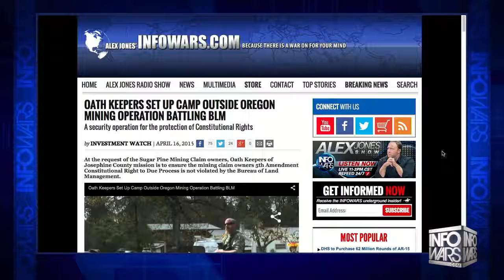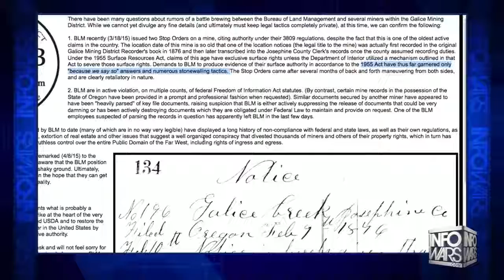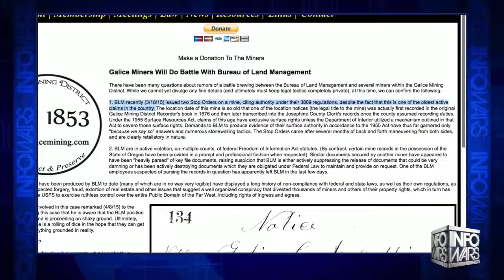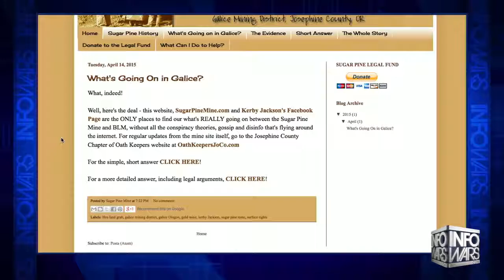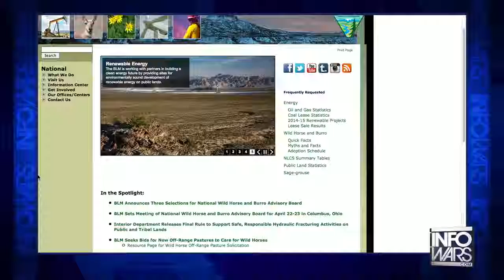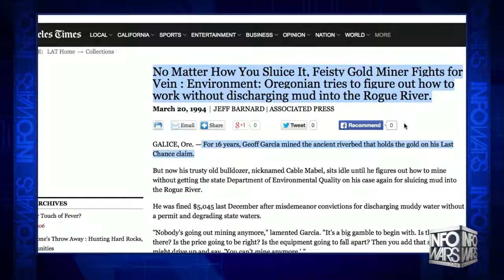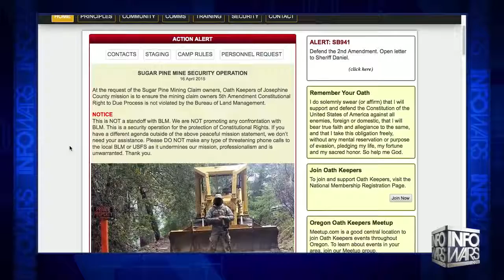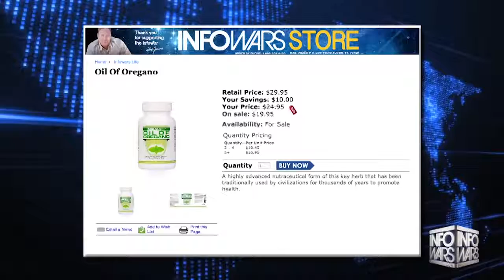BLM History of Abuse Revealed by Mining Insider - Infowars News 4/17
Miners, ranchers, loggers and others can have different property rights over the same piece of land, including public lands. These property rights are just as valid as the property rights you have with your home or your car.

The BLM is now threatening to take the property rights of the owners of a gold mine, and other mines in the area, with title that goes back to the mid 1800's. And the way they are proposing to take it is a violation of the Bill of Rights, going back to 1791, that recognizes the rights of all Americans.

David Knight interviews Kerby Jackson with the Galice Mining District to give us a background to the demand by the BLM to give up the gold mine by Saturday, April 25.

Related:
Infowars News 4/17/15